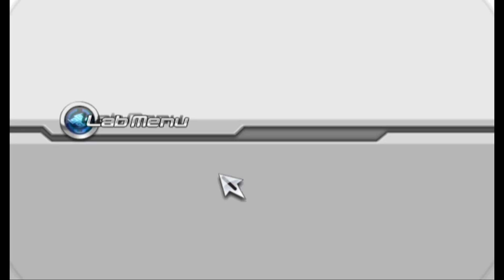Spectrobes Origins Part 14: Secrets Revealed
How could they not know that?